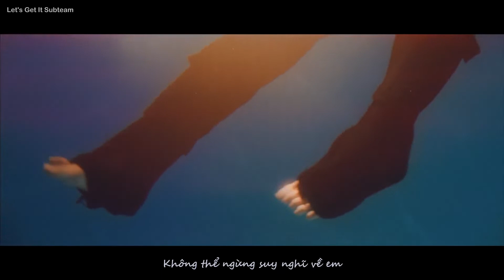[VIETSUB] [LGIst] ASH ISLAND - Error (Feat. Loopy)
Translator: Tee